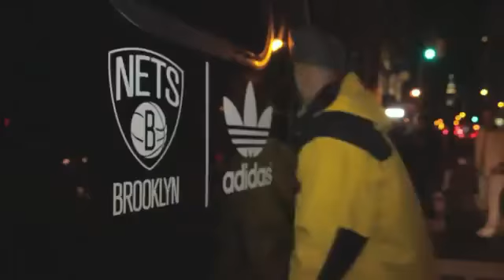Adidas Originals: Brooklyn Nets Launch @ KITH NYC